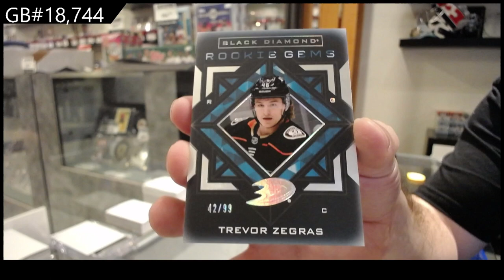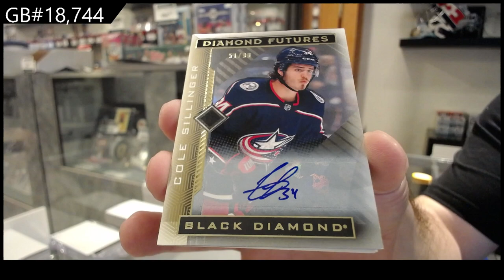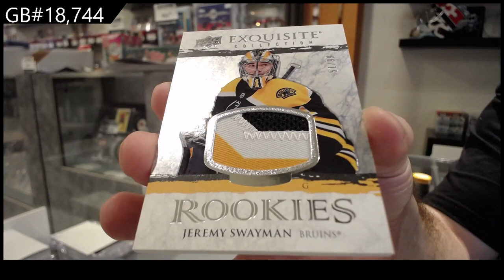21-22 Upper Deck Black Diamond Hockey 2 Box Break With CDD Box - C&C GB #18,744